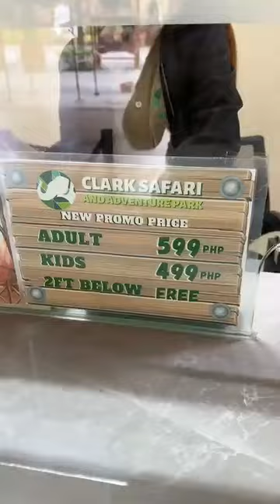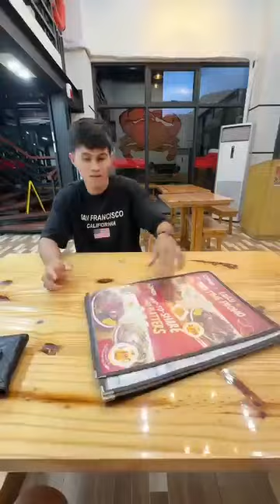Ganap sa Birthday ni Ella! ❣️(Part 1)|| Mommy Maica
Hello,

Ganap sa Birthday ni Ella! ❣️(Part 1)

CLARK SAFARI AND ADVENTURE PARK

clark zoo safari
clark pampanga
clark pampanga tourist attraction
clark safari and adventure park 2024
clark safari pampanga 2024
clark safari 2024
clark safari and adventure park 2023
clark zoo and adventure park
clark safari and adventure park pampanga
clark tourist attractions
clark tourist spot
full tour of clark safari and adventure park 2024
top attraction in clark pampanga
the art of tour
touring
philippines
manila

Mommy Maica
mommyvloggerphilppines
mommylife
vlogging
loving family
vlogging food
food blogging
family vlogging
funny vlogging
friends vlogging
vlogging girl
home vlogging
blogging journey
lifestyle vlogging
rider vlogging
tour vlogging
Mommy maica
Raffy tulfo in Action
DONNALXA
Cong tv
Viy cortez
Niana guerrero
Lvana alawi
Zeinab harake
Ranz kyle